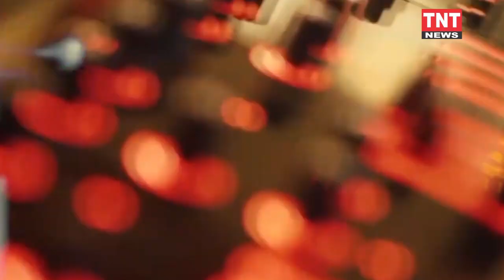Latest News and Updates @10:30 pm Bulletin at ||TNTNEWS|| 15-01-2023